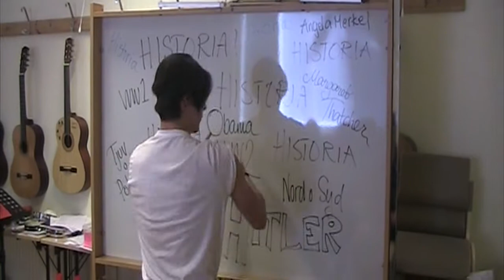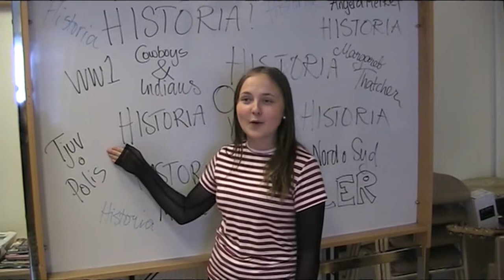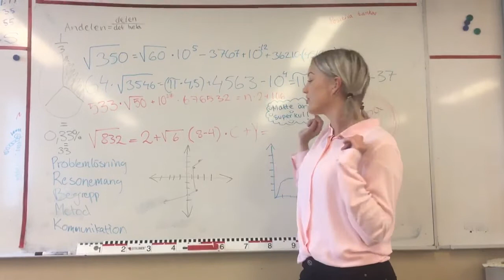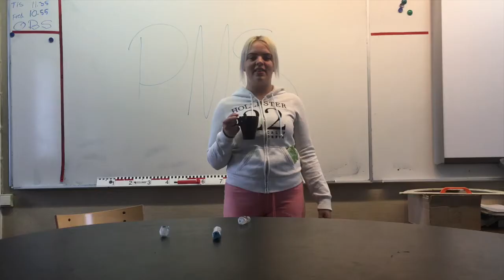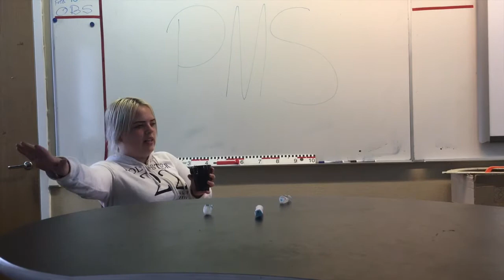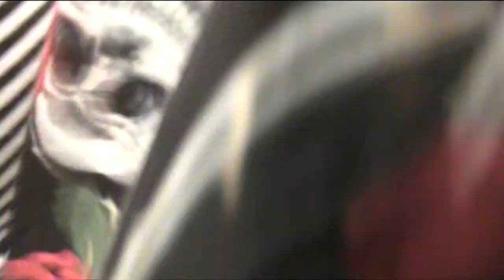Parodi på lärarna, Slottsskolan 7-9 (Gamla Vidåker)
Slutresultatet av 9ans spexfördjupning 2017.